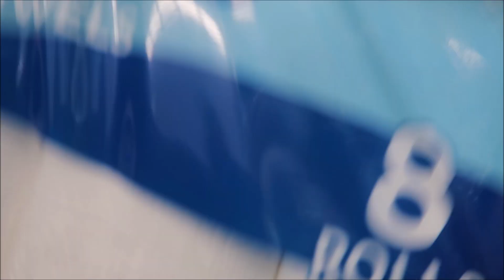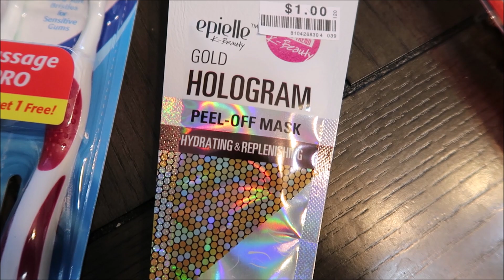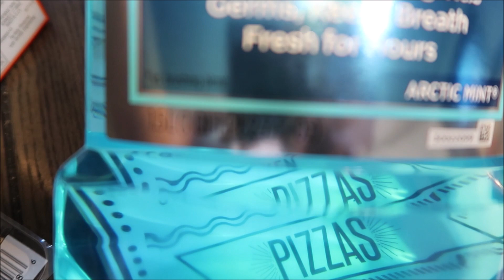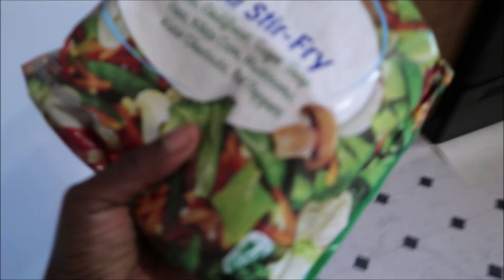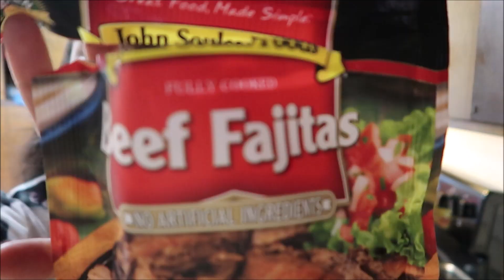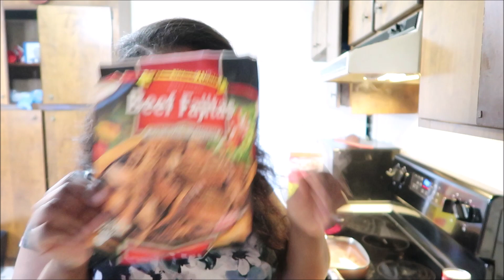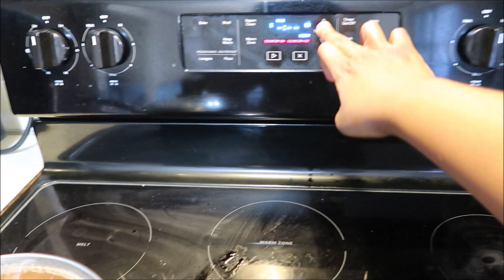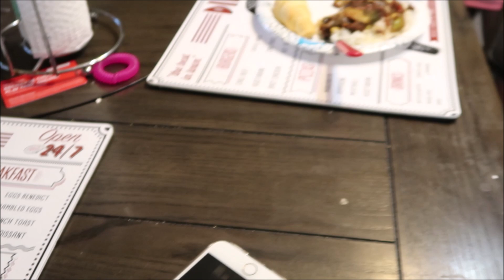BIGLOTS Shopping + Cook With Me | DAY IN THE LIFE WORKING MOM OF 2 | LifeAsBrittany